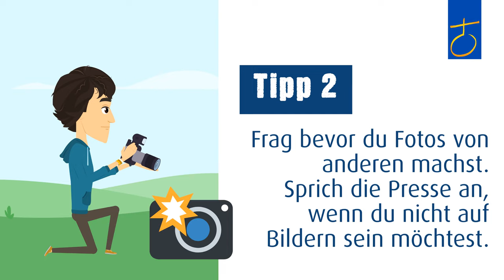Tipps für das Landesjugendcamp 2022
Wie verhalte ich mich richtig auf dem Campgelände? Was passiert mit meinem Müll? Wen kann ich was fragen?
Hier kommen eine Reihe von Antworten zu den wichtigsten Fragen.